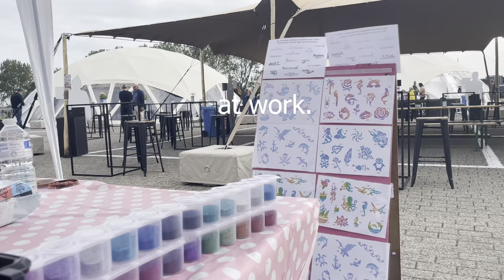Het Was Een Rustig Weekje - vlog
in deze vlog spreek ik met vrienden af, ga ik naar school en naar dansles en fitness, en zien jullie hoe lomp ik wel niet ben. Enjoy.